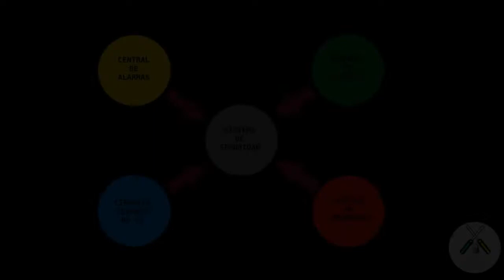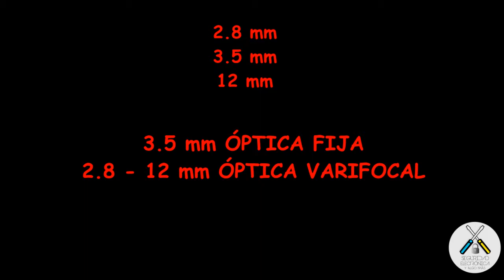🎥 CAMARA con LENTE VARIFOCAL 🛠 CONFIGURA y la GRADUAS 🔍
En este tutorial, explicaremos muy fácilmente, como configurar y graduar la lente de tu cámara analógica, y que objetivo es mejor para cada tipo de lugar que quieras vigilar.

Una cámara con lente varifocal, es la cual, se puede graduar tanto en el Zoom como en el Foco.

Para ciertas instalaciones, se utiliza una cámara con lente varifocal, para el ajuste sobre todo en las distancias a la parte que se necesita vigilar.
Si la gradúas y configuras bien, tendrás una óptima visión del área a vigilar.